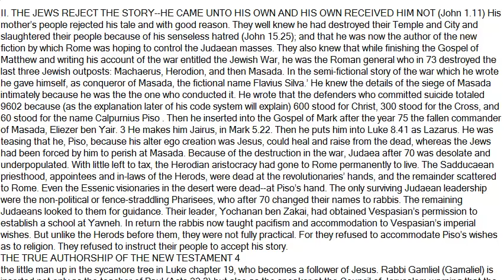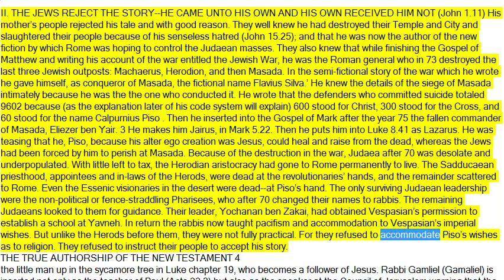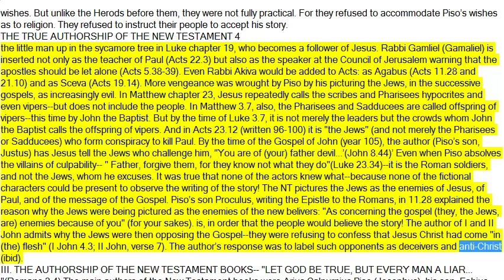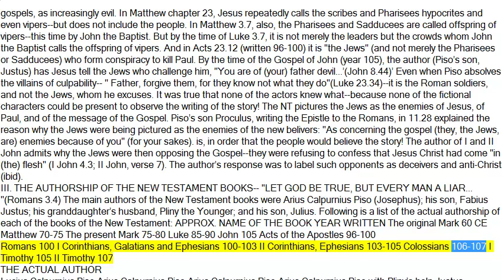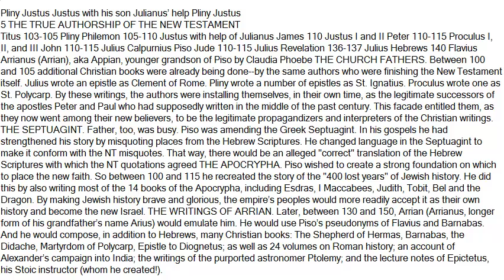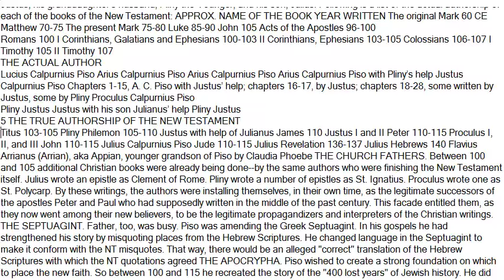THE GREAT SECRET FOR THERE IS NOTHING COVERED THAT WILL NOT BE REVEALED 3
The True Authorship Of The New Testament  :
Arius Calpurnius Piso PEN NAME : FLAVIUS JOSEPHUS
The Nerva–Antonine dynasty was a dynasty of seven Roman Emperors who ruled over the Roman Empire from 96 AD to 192 AD